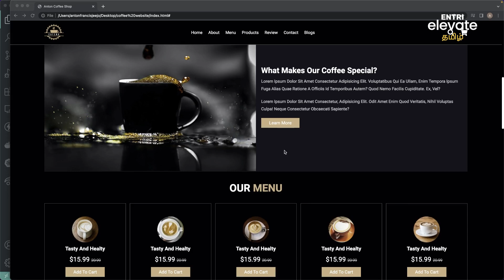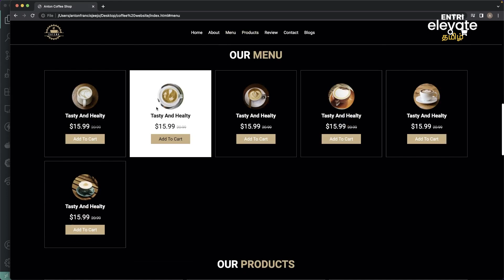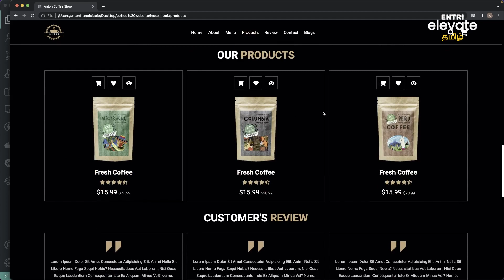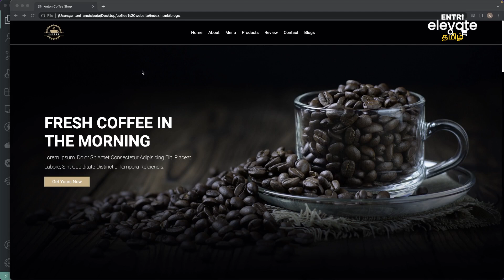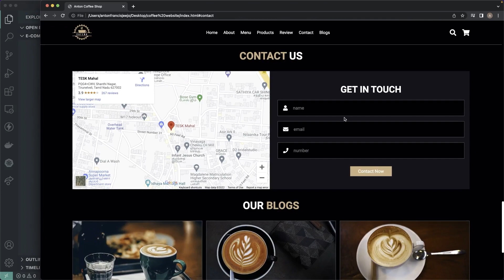How to Create an Ecommerce website? Explained in Tamil | Part 1 | Entri Elevate Web Development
How to Create an Ecommerce website? | Explained in Tamil | Learn Coding with Entri Elevate | Introduction
In this video we going to discuss about How to create a Ecommerce website explained in Tamil. This video will help you to create an Ecommerce website.

Entri Elevate provides you the complete package of Full Stack Development Courses and we give you assurance for the placement in the IT sector. We also provide full-time mentors to clear your doubts at any time. All together will be in at affordable prices.
Download "Entri App" in Google Play Store.

India's Best Placement Oriented Coding Programs now in Tamil. Elevate your technical skills in programming from basics with India's best and affordable upskilling platform.

To get an immediate call back from Entri, Please fill out this form